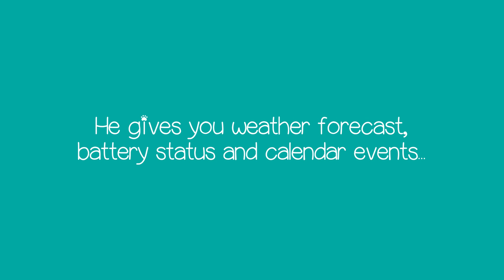Want to understand what Pug dog is telling you 😍🐶❤️? Install Puggy app now.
My Pug can tell me about current weather condition, alert me when battery is low, or serve as my calendar assistant. 😍

Sometime he'll be angry if battery is low or weather is so bad.
He'll be happy if battery is full❤️